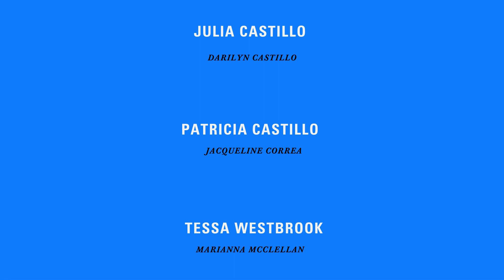A scene from DREAM HOU$E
Watch a behind-the-scenes presentation of a scene from the world premiere play DREAM HOU$E with actors Darilyn Castillo, Jacqueline Correa, and Marianna McClellan.  This scene was captured during a virtual Behind the Play event which included a Q&A with the playwright, Eliana Pipes, and Director, Laurie Woolery.  A fully staged world premiere production of DREAM HOU$E will be presented on the Hertz Stage at Alliance Theatre January 28 - February 13.

DREAM HOU$E follows two Latina sisters on an HGTV-style reality show who are selling their family home, hoping to capitalize on the gentrification in their “changing neighborhood.” As they perform for the camera, one sister grapples with turmoil in the family’s ancestral past while the other learns how much she’s willing to sacrifice for the family’s future. What is the cultural cost of progress in America — and is cashing in always selling out? DREAM HOU$E is the winner of the 2021/22 Alliance/Kendeda National Graduate Playwriting Competition.